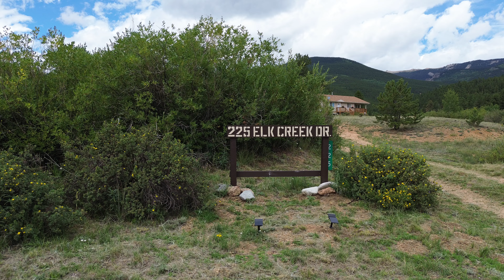Coffee & Counsel Cabin...Heartfelt Thanks & Blessings to Journey Roofing for the new roof.